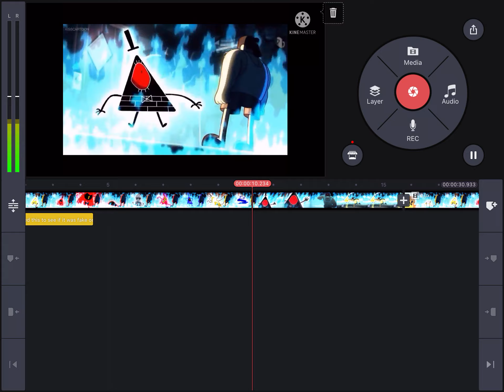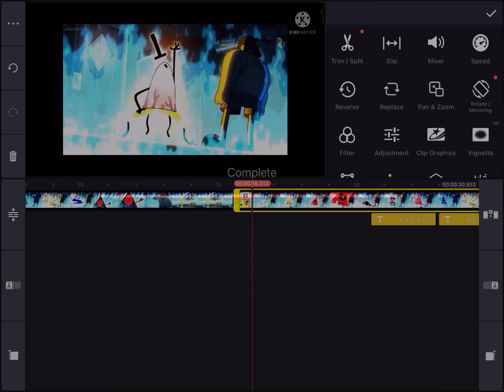I don’t know why i test everything